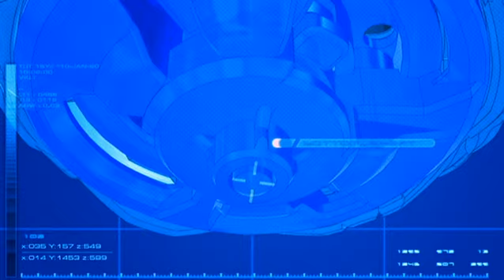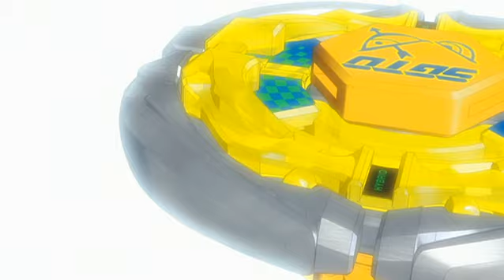Beyblade: Metal Fury | La estrella restante de las cuatro estaciones - Ep. 138 | CASTELLANO!